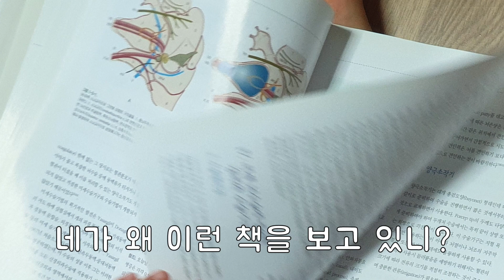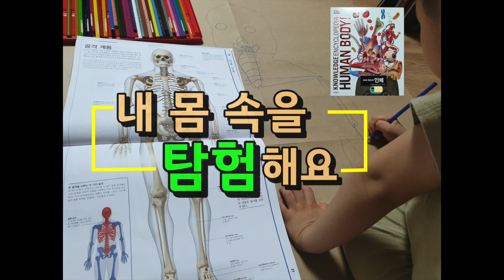상현달아빠# 내 몸 속을 탐험해요 (의학놀이)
내 몸을 그대로 그리고 몸 속 여러 기관들에 대해서 알아봐요

관련 그림책: Human Body, 앗 우리몸 3D, 천재교수의 과학캠프

준비물:큰 종이, 색연필